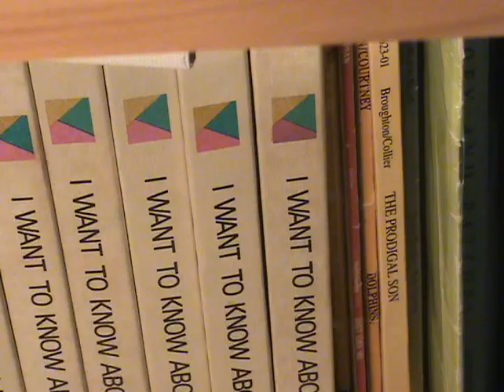Michael Cygan A Butterfly Movie.mov